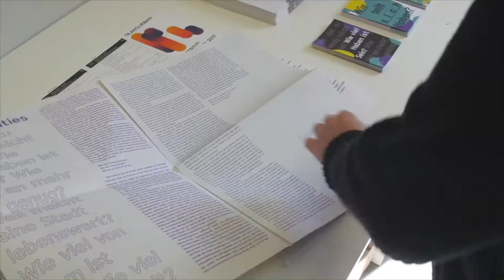TransUrban Urban Art Archiv - Teaser Amsterdam 2019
TRANSURBAN Urban Art Archive travels from city to city, aiming to explore their public spaces and urban networks . This traveling laboratory encompassed in a built-out sea container, is conceived as an urban and digital research space. It invites visitors to explore and document artistic interventions and appropriation processes in urban spaces. A digital, partially structured and interactive database forms the basis.